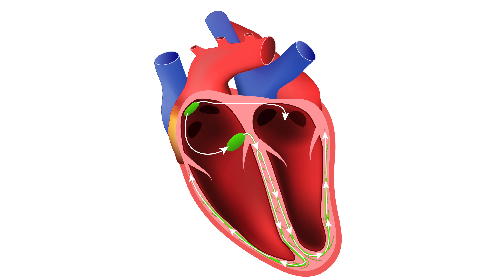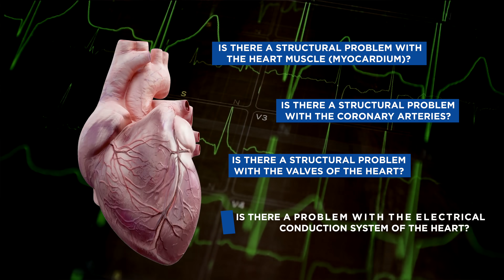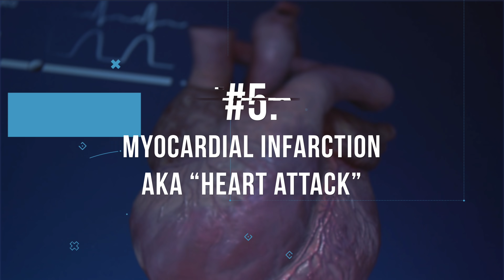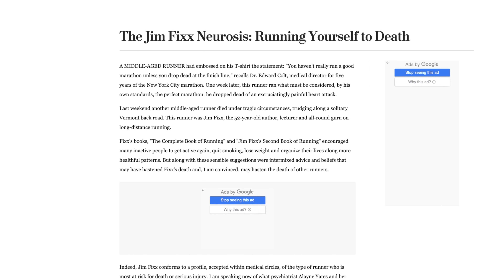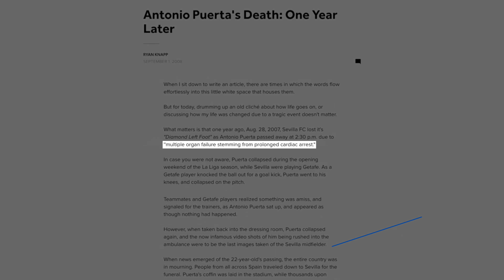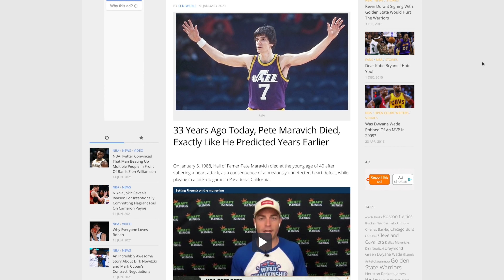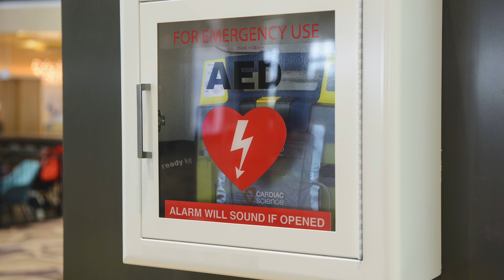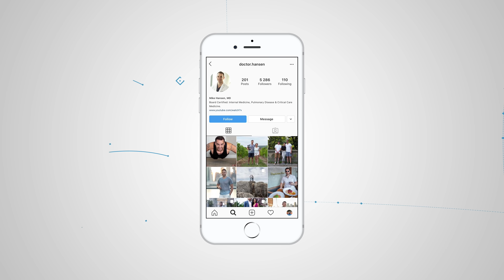Christian Eriksen Cardiac Arrest and Defibrillator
On Saturday, June 12th, 2021, Christian Eriksen, a 29-year-old from Denmark, suddenly collapsed on the pitch of Parken Stadium during his country's Euro 2020 game against Finland due to his heart going into sudden cardiac arrest. Christian Eriksen's heart couldn’t pump blood to his brain; he lost consciousness and fell to the ground. Within minutes the medical staff surrounds him. They check a pulse, there’s no pulse, so they start CPR, and he gets one shock to his chest to defibrillate his heart. Fortunately, they were able to successfully resuscitate Christian Eriksen, and he is doing well now.

Timestamps ⏩
00:00 Christian Eriksen Collapsed at Euro 2020
01:21 Sudden Cardiac Death
04:34 Top 7 Causes of Sudden Cardiac Arrest in Young Athletes
05:31 07: Dru@s
06:24 06: Electrical Disturbances of the Heart
07:48 05: Heart Attack / Myocardial Infarction
09:18 04: Myocarditis
10:11 03: ARVD
11:45 01: Hypertrophic Cardiomyopathy
14:03 Can Sudden Cardiac Arrest Be Prevented OR Screened for?

By the time you are watching this, he has probably already had an extensive cardiac workup, including bloodwork measuring troponin levels, EKGs, an ultrasound of the heart, meaning an echocardiogram, and a cardiac MRI.

Christian Eriksen is far from the only young athlete to sudden cardiac arrest while playing a sport. Reggie Lewis with the Boston Celtics. Hank Gathers with Loyola. Between 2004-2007, soccer players Marc Vivien Foe, Miklos Feher, and Antonio Puerta died of sudden cardiac arrest, which led to FIFA enforcing players to be screened before competitions at ALL levels. Thankfully Francis Muamba survived in 2012.

Sudden cardiac death is defined as unexpected death due to a previously unknown heart condition, and it occurs within 1 hour of symptom onset. The incidence of SCD among young athletes is pretty low, around 1:75,000 young athletes per year. Normally, a healthy heart is in a sinus rhythm. Chances are, if you’re watching this, you are in sinus rhythm, which means if you check your pulse, there is a consistent rhythm to it. How does this happen?

The beginning of the electrical signal in the heart originates in the sinus node, which is located in the right atrium. Think of the sinus node as the drummer of a band. Sure he might be a little crazy. But it’s the drummer’s job to keep the timing smooth and steady, to keep a consistent pace. For example, let's say the song is at a tempo of 100 beats per minute. The rest of the band is in sync with the drummer at 100 beats per minute.

The last thing you want is the guitarist to be soloing at a tempo of 130 beats per minute, the frontman singing at 170, and so on. Because that leads to nothing but noise and not music. And that’s essentially what happens with the heart, right before someone has a sudden cardiac arrest. This is called Ventricular Fibrillation, aka VFib.

In essence, the heart's ventricles are not pumping blood to the body because the electrical circuit is going hey-wire, completely out of sync. They are doing nothing more than quivering. At this moment, if the heart is not defibrillated, meaning shocked with a jolt of electricity, the heart will soon be in even more trouble, something called asystole. In other words, zero electrical activity in the heart. The chances of reviving someone at this point become even slimmer.

When someone has a sudden cardiac arrest, another rhythm called ventricular tachycardia sometimes precedes VFib. This is when the origin of the electrical activity is in the ventricles instead of the sinus node in the atria. Persistent VTach often deteriorates into VFib, and that is why VTech needs emergency medical attention. And this is why AEDs are so important.  An AED is an automated external defibrillator. You turn it on, put the pads on the chest, it senses if it should shock the patient, and if appropriate, it delivers a shock in an attempt to reset the heart.

AEDs and sideline medical teams with specialized training in CPR are required at every professional soccer stadium in the world. Had Christian Erikson not had CPR with an AED put on his chest within minutes, his chances of survival would have been minimal. After one defibrillation, his heart went back into sinus rhythm. Thankfully not only did he survive, but he didn’t require a breathing tube to be put in, which is usually the case when someone has a cardiac arrest. Because when the heart stops, the cessation of breathing soon follows.

So why would an athlete, who by all means is in superb physical conditioning, and of extraordinary health, all of a sudden have their heart stop? Although it rarely happens, there are many different causes of sudden cardiac arrest in a young athlete.